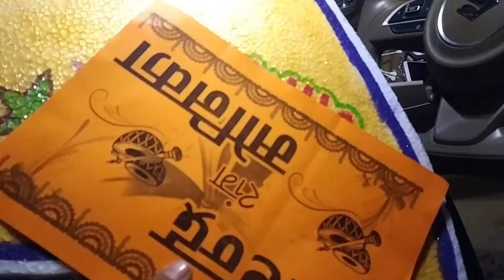✌going to baraat...?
🤭Aaj baart me din bhar